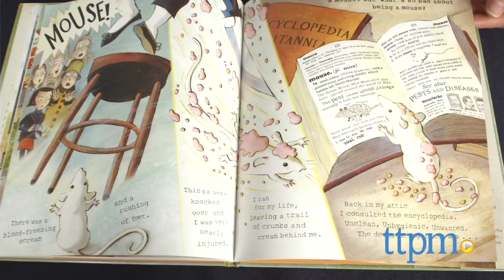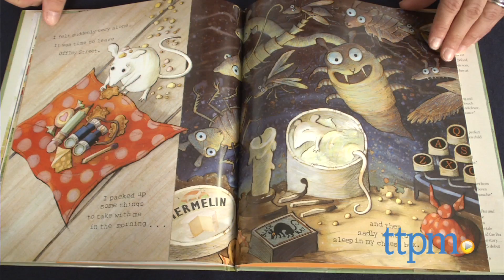Hermelin the Detective Mouse from Alfred A. Knopf Publishers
The book Hermelin the Detective Mouse tells the story of Hermelin, a cute little white mouse who lives in the attic of 33 Offley Street. For full review and shopping info

Product Info:
The book Hermelin the Detective Mouse tells the story of Hermelin, a cute little white mouse who lives in the attic of 33 Offley Street. He is a smart mouse. He can read books and loves to type notes on his typewriter. Hermelin also likes to solve mysteries, which is a good thing because the people of Offley Street seem to misplace a lot of stuff. When he solves a mystery, he leaves a simple note signed "Hermelin." But the only thing the residents of Offley Street know is that someone named "Hermelin" is their neighborhood hero. They decide to throw a thank you party so that they can meet him in person. Boy, are they surprised to find out Hermelin is actually a mouse!